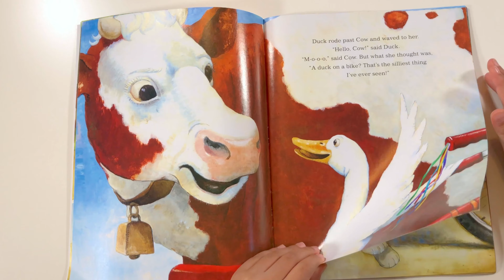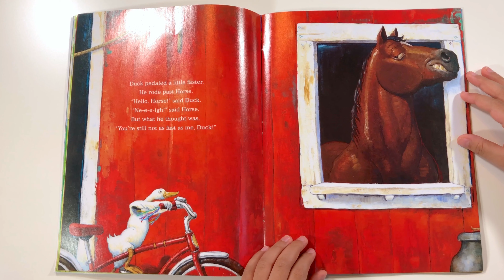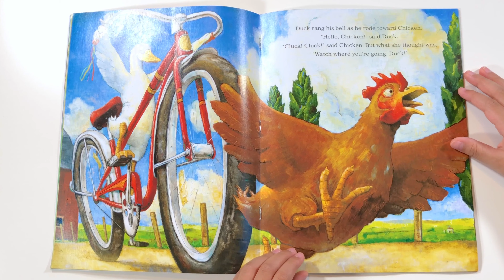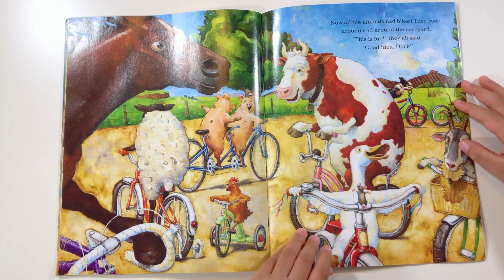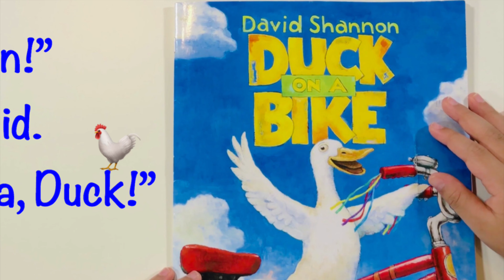📚 Duck on a Bike 🚲 | My Favorite Bedtime Stories 😴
Victor loves reading books, especially reading bedtime stories in his bed before saying bye to the day. He is a 1st grader in Montgomery County Public Schools. Hope you like his readings and have a goodnight...😴

By David Shannon 2002, Scholastic Inc.